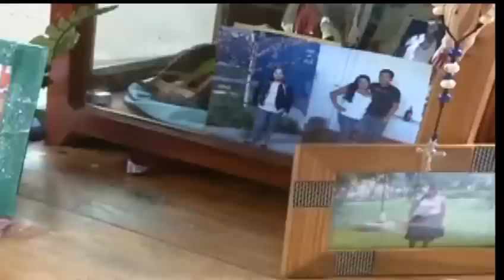Hablan familiares de compatriota fallecida en Estados Unidos .flv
Los familiares de la compatriota que murió atropellada por un vehículo justo el día en que la tormenta Sandy toco tierra al este de los Estados Unidos, están a la espera de la repatriación de su  cuerpo. Viviana Fajardo lucero deja en la orfandad a dos pequeños...